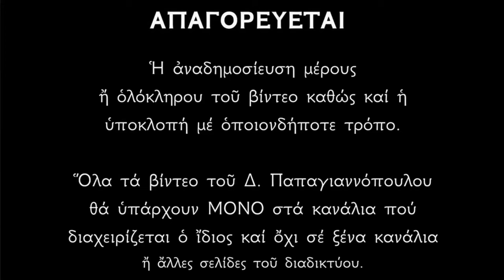⚠️ «Nήστεψε την κακία και την υποκρισία και άσε το κρέας !!!» ΙΣΧΥΕΙ ;;;